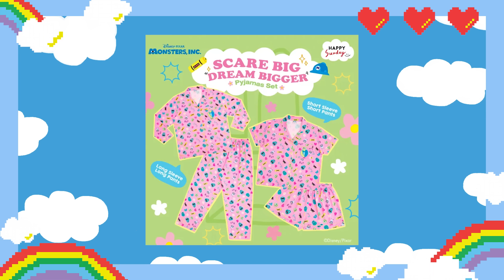สปอยส่งท้ายปี 2022 | icepadie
วันนี้มาสปอยแพลนส่งท้ายปีกันค่าาา